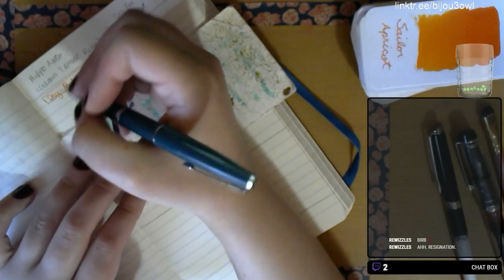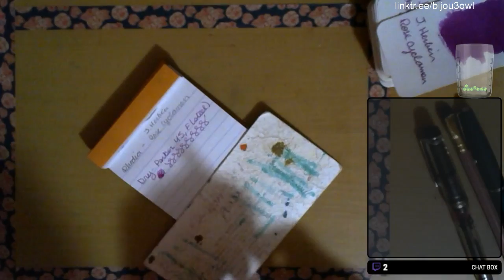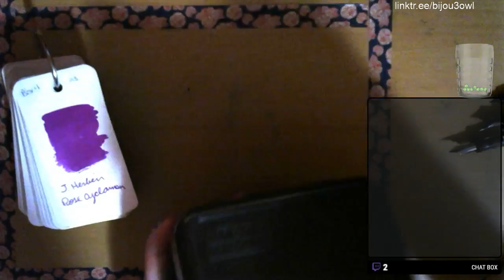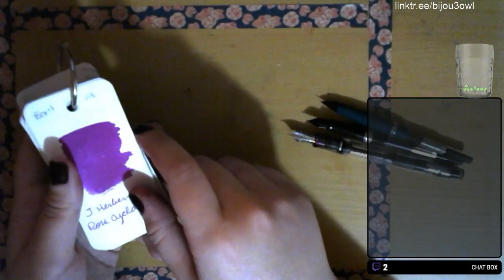It's... Thursday? (Sailor Apricot, J. Herbin Rose Cyclamen)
Timestamps:
Sailor Apricot - 00:09:34
J. Herbin Rose Cyclamen - 00:56:38

I use Streamlabs OBS for my streaming software (I get $0.50 per install when you use this link)